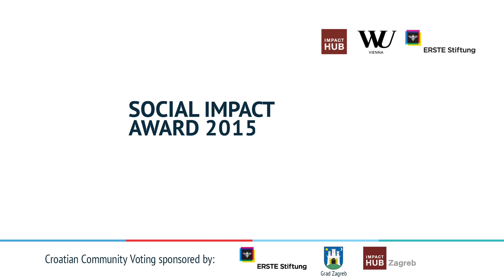SIA Croatia 2015 Finalist: Smart Lumies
Smart Lumies are educational toys for kids from 2 to 7 that let parents track their early stage development. The cubes teach children colors, sounds and physics. The key innovation is the platform of structured educational games for certain age groups that improve child's development and allow the monitoring. The platform consists of three parts. First part consists of cubes that interact with the child. Second part is the application that communicates with the cubes and the third part are the parents and the online community page where they are able to develop more games together with experts